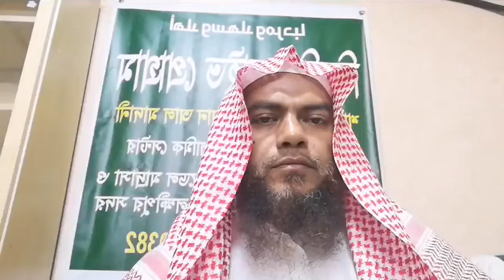লাইলাতুল কদর চেনার সঠিক আলামত┇🔥┇Lailatul Qadr is the true and correct sign of the identity┇🔥┇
লাইলাতুল কদর চেনার সঠিক আলামত┇🔥┇Lailatul Qadr is the true and correct sign of the identity┇🔥┇Mustafizur Rahman Al-Madani

Mustafizur Rahman Al-Madani question & answer 2020┇🔥┇Mustafizur Rahman Al-Madani waz 2020┇🔥┇Mustafizur Rahman Al-Madani┇🔥┇Mustafizur Rahman Al-Madani new waz 2020┇🔥┇Mustafizur Rahman Al-Madani Bangladesh

🎙মোস্তাফিজুর রহমান বিন হাকিম আব্দুল আজিজ আল-মাদানী

🎙Mustafizur Rahman Al-Madani

👋 yeamul islam 👋